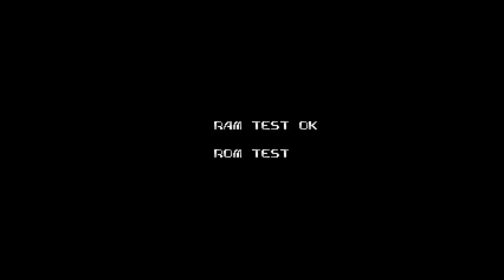TERRA FORCE Arcade 1CC NoMiss Nichibutsu 1987 (テラフォース) - 🎮JORDANI - "GAME NOT OVER" - Capítulo 24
TERRA FORCE Arcade 1CC No-Miss Nichibutsu 1987 (テラフォース) - 🎮JORDANI - "GAME NOT OVER"

📌La partida tiene una dedicación especial para "JESÚS" (Hermano de MIGUELAO).

Hola a todos, soy "💪JORDANI💪", y vengo a presentaros el capítulo 24 de "GAME NOT OVER", hoy nos terminaremos el "TERRA FORCE", un sutemup de scroll vertical y horizontal lanzado por la compañía "🌀NICHIBUTSU🌀", en el año 1987.

🔥La partida la jugué el 23 de Mayo de 2018, para ello utilice la versión de WOLFMAME 0.151, utilizando opciones por defecto , no hice uso de trucos, ni autodisparo, ni savestates.
(Default setting – No cheats – No autofire – No savestates – No Tool Assisted)

☢Versión Emulador: Wolfmame 0.151
☢NOMBRE DE LA ROM: terrafj

🎱Este juego pertenece a una de las series más carismáticas de juegos de navecillas de los años 80, formadas por:

1.- MOON CRESTA (1980)
2.- TERRA CRESTA (1985)
3.- DANGAR UFO ROBO (1986)
4.- TERRA FORCE (1987)

Un saludo.